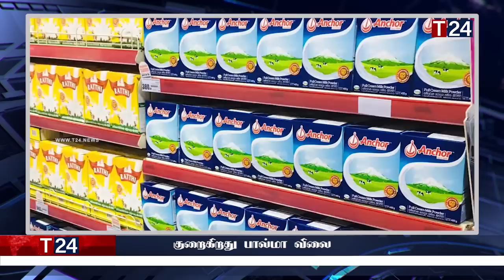மதிய நேர பிரதான செய்திகள் 01.04.2023 | Today Sri Lanka Tamil News | T24.News - Main Tamil News.